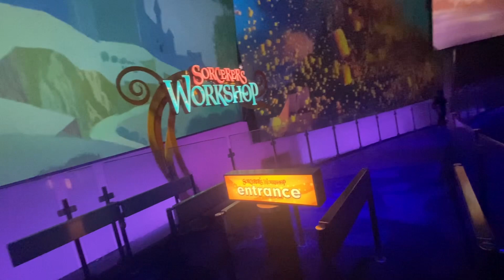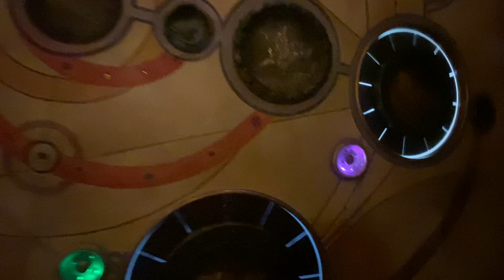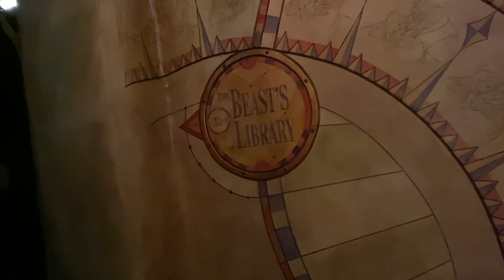Sorcerer's Workshop Hidden Mickey Disney's California Adventure